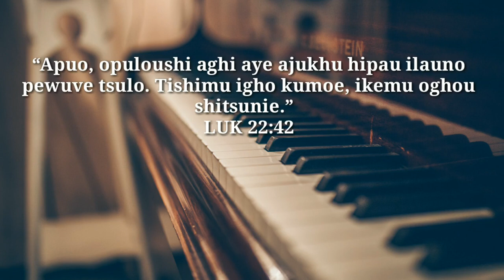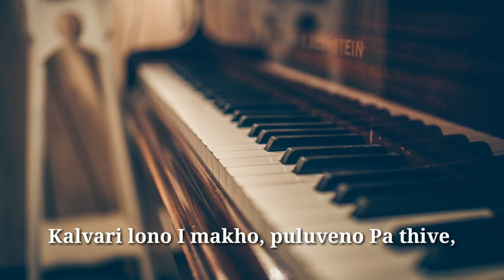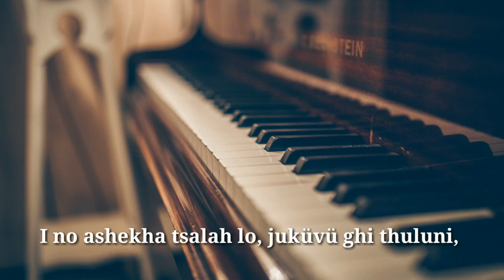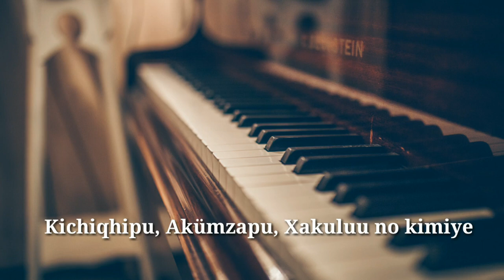Sumi Hymnal Song- I Xakuluu Kikimiye (Piano Cover)